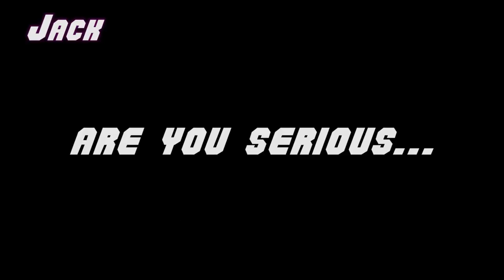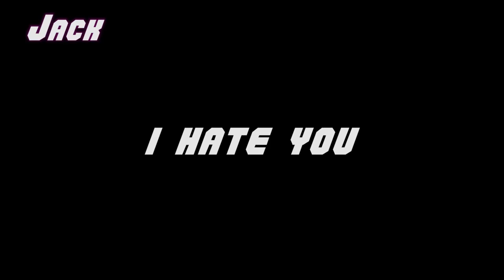GO! #52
About this episode:
For the one year anniversary of Go, Geoff throws a curve ball to the
gang! This week, two stickers are up for grabs: one for redoing Go
episode five and one for recreating episode two (get it?). Tune in to
find out who gets the stickers!